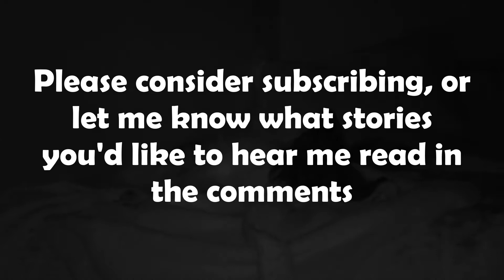The Grateful Prince - ASMR relaxing sleep stories for grown ups at bedtime [Female Voice]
The Grateful Prince is a lovely story of doing the right thing. Narrated in a softly spoken, female, English voice, this short story audiobook has been put together to help grown ups sleep at bedtime after a stressful day. Some people find my voice can trigger ASMR.

The visual accompanying this story is of a sleepy dog for you to focus on if you wish to meditate.

If you enjoy this, or any of our other stories, please consider subscribing and turning on notifications as we attempt to upload something new every week day and Sunday evening around 8pm or 9pm (GMT).